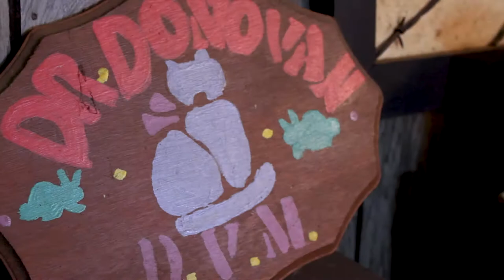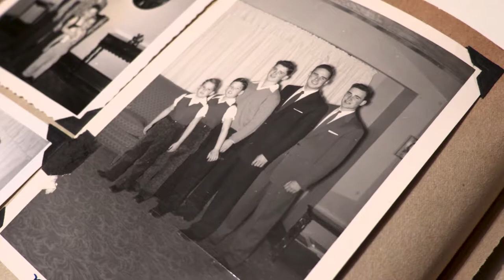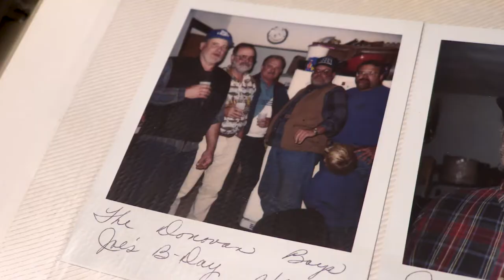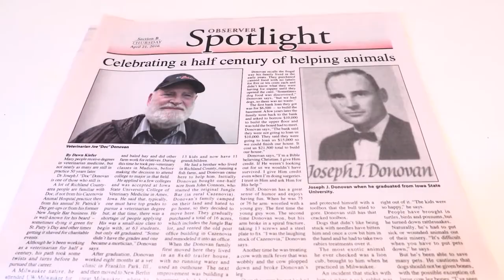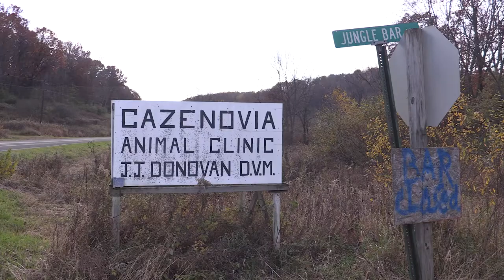Doctor Joseph Donovan DVM Documentary - By Lucky Donovan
A short documentary about Joseph Donovan, a veterinarian based out of Cazenovia, Wisconsin.